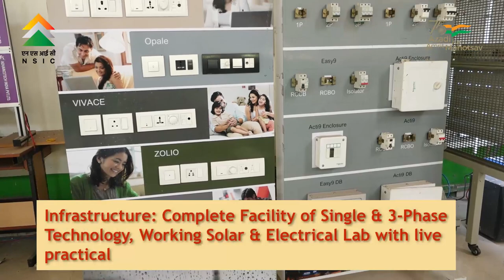Electrical & Solar Energy | NTSC (Okhla) Training | NSIC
Training on Electrical & Solar Energy | NTSC (Okhla) | NSIC

NSIC Technical Services Centre, Okhla, New Delhi is one of the Technical Services Centres of National Small Industries Corporation (NSIC), an ISO 9001:2015 certified Government of India Enterprise.

The curriculum of each training programme is defined in such a way as to give maximum practical exposure through practical training to the trainees. More than 70,000 trainees are trained by the Centre and successfully placed in companies like Munjal Showa, Motherson Sumi, Mitsubishi Electric Co., HCL Infosys Ltd., Timex, Siemens, Maxop Engineering, New Allenberry Works, and many more, through campus placement.

** Toll-Free **
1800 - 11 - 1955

Head Office Address:
NSIC Bhawan, Okhla Industrial Estate,
Working Days: Monday to Friday